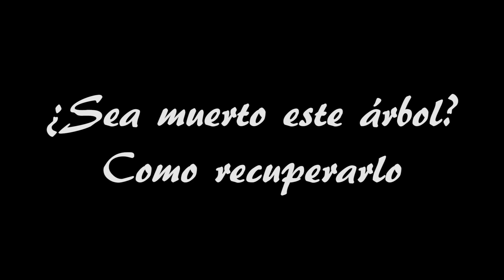¿Se me ha secado este árbol?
En este vídeo vamos a ver que hacer en caso de que un árbol se quede sin agua más tiempo del aconsejable o que lo tengamos expuesto a condiciones adversas a sus necesidades y corra un riesgo innecesario.